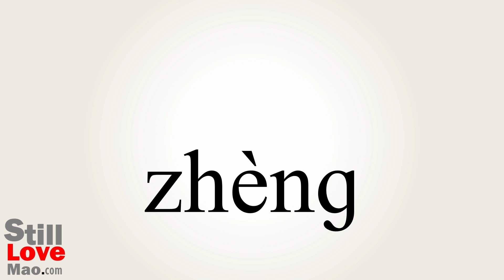How to Say Positive in Chinese